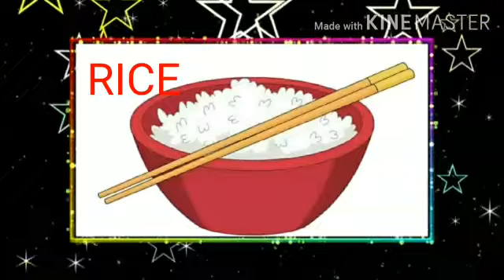Food- Meals And Drinks || Kindergarten kids